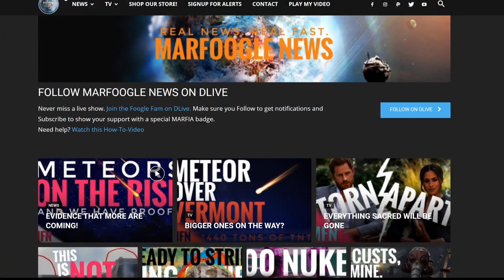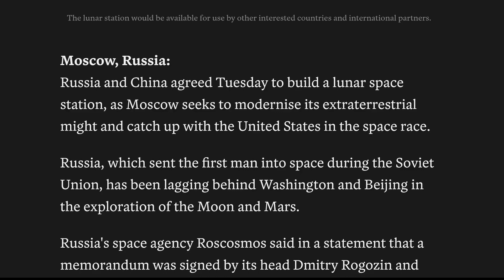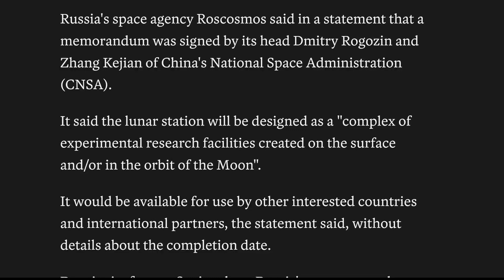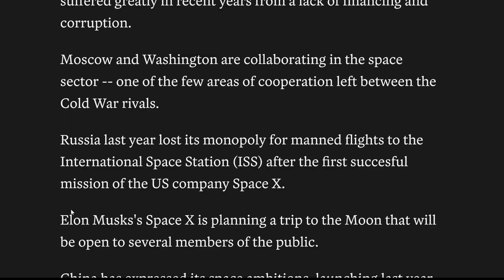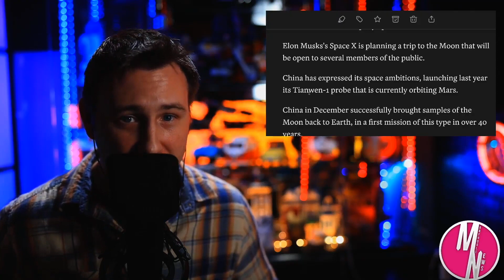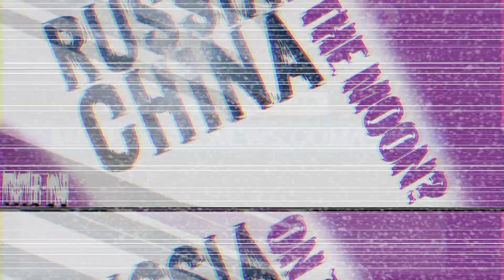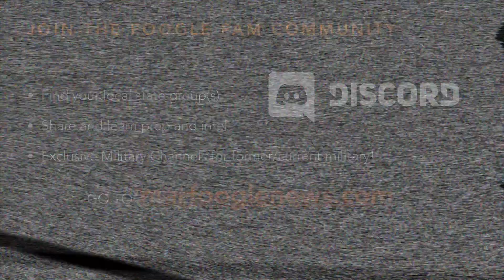GUESS WHO'S LOOKING DOWN?